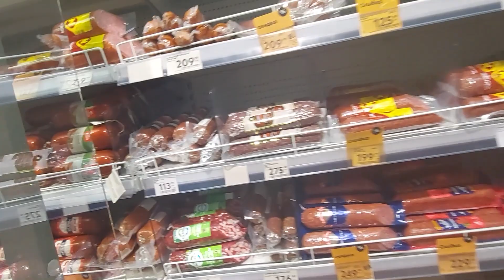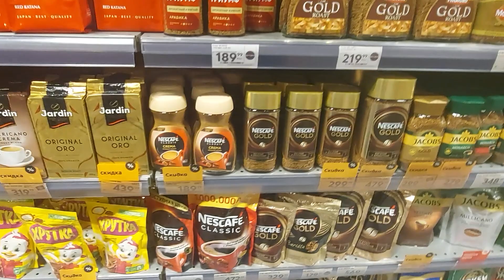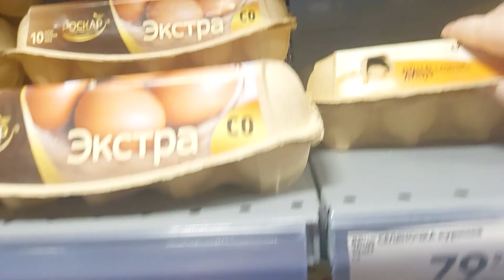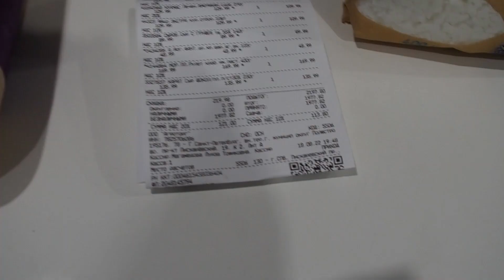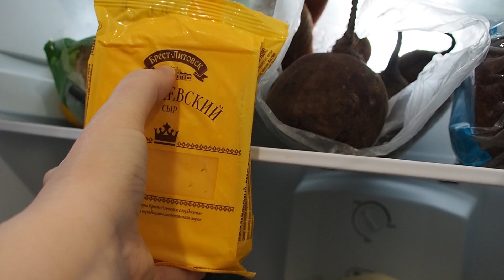I got snitched, family get together, shakshuka recipe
My family visited St. Petersburg and me. And we had the best time together. But our great time together was alloyed by a very strange comment. It turns out I was not paranoid at all.

1. Watch my videos to the end. This is the most significant support right now.
2. Give likes to my videos.
4. Share my videos.
5. Watch ads.
6. You can send a donation to me via Thanks button here on Youtube
ETH: 0xBC69551A322b8C900f03C3635551C1cBbd1B58d6
BTC: bc1qcg6gjkj8srvwlxhp3raggsnvcnxz6sua5muava